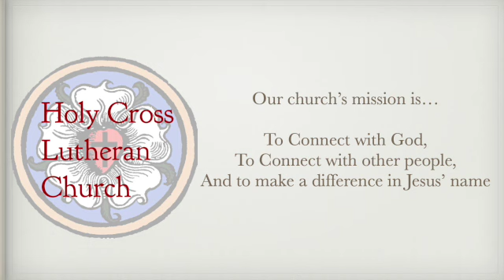A Weekly Word from Pastor Nate for 6/26/24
The Gospel lesson for the sixth Sunday after Pentecost, June 30, 2024, is Mark 5:21-43